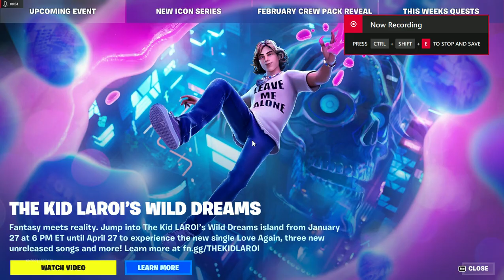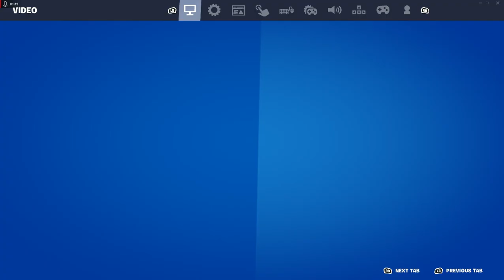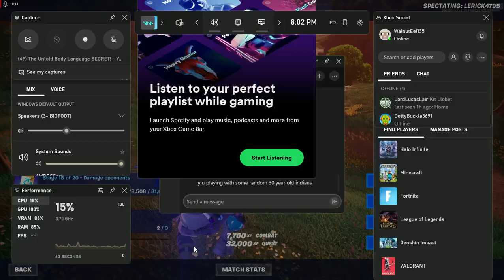Fortnite solo game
some random solos game is found in my files